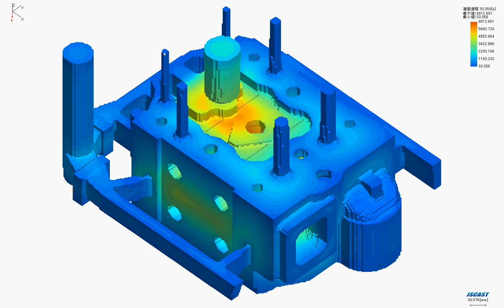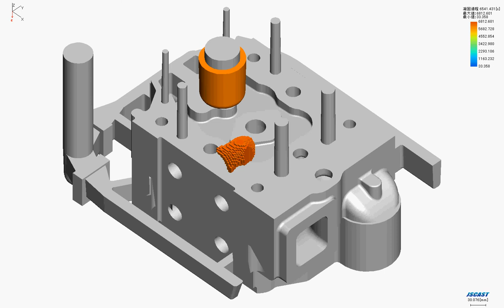シリンダーヘッド 湯流れ解析